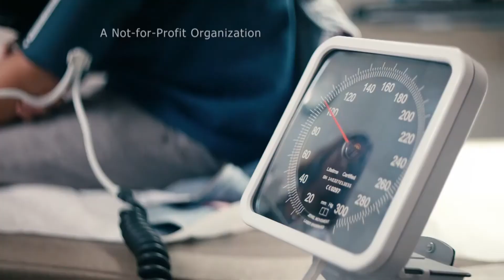International Prima Ballerina Shares her Incredible Talents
Steve Adubato goes one-on-one with Tiler Peck, international prima ballerina and principal dancer with the New York City Ballet, who explains how she's working to bring ballet to a wider audience. Tiler also talks about her new fashion line too, as featured on BestofNJ.com.